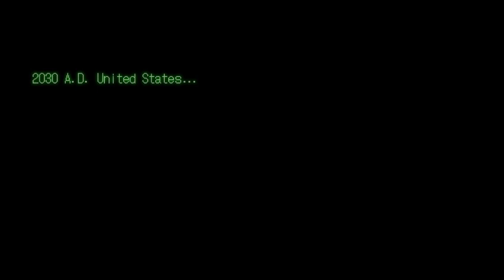『デッドマンズ・クルス』TGS2013トレーラー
TGS2013のスクウェア・エニックスブースで公開となった『デッドマンズ・クルス』TGSトレーラー。